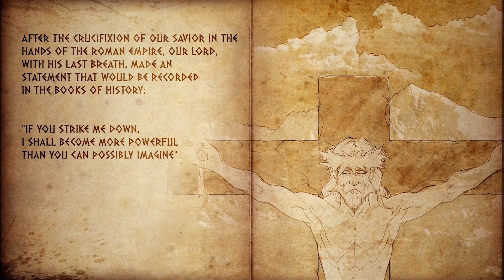The Savior's Gang | first 5 min of gameplay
In The Savior's Gang the player will have to guide his faithful through several dangers that could damage them in the most possible grotesque and cruel ways. These can be dismembered, crushed, burned, drowned, infected and skewered among many other calamities. The skill of each player will come into play to determine how many adepts finish each level alive. The faithful will cross different levels, from the old fields of Jerusalem, to the very gates of hell, passing through high sacred mountains, dark caves, warm deserts and forests. In each of these locations there are different traps and difficulties of each level: strange gadgets, trees that fall, magma eruptions, fragile ice ...
At each level new followers will be found, and they will increase the group of survivors, increasing the chances of surviving, which in turn, making it difficult to manage a large group of people.